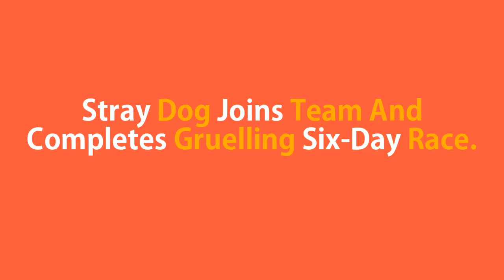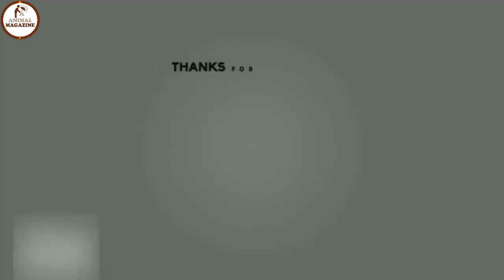Stray Dog Joins Team And Completes Gruelling Six-Day Race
Adventure racing is a brutally tough endeavor, pushing athletes to the limits of endurance and mental dexterity, day after day, with little or no rest. And among the hardest are the world championships, held this year in Ecuador. This is a story of a stray dog who voluntarily joined one team.
The first rule of adventure racing is that anything is possible. The story of Arthur the dog is a perfect example.
It all started when the Swedish Peak Performance Team captain Mikael Lindnord nonchalantly shared a meatball with a scruffy stray dog while preparing to embark on a 40 km jungle trek during the final stages of the Adventure Racing World Championship in Ecuador.

A few kilometers into the trek, the team realized the dog was following them. It was an extremely strenuous hike through knee-high mud, but Arthur stuck with the team no matter what.
There were several times that they had to pull him out of the mud and as Mikael explains, “At one stage we had to take a break and the dog was totally wrecked. We opened two cans of food and let him eat, because he could find no food at all in the jungle.”
When they arrived at the next transition point teammate Simon Niemi was severely dehydrated and needed to receive medical attention. Arthur loyally stood guard and waited for the team to recover.
As the team prepared to embark on the final section of the race — a 59 km coastal kayak — race organizers warned against taking Arthur as it would be difficult and dangerous. The team respected this and started off, leaving Arthur on shore.
He refused to be left, though, and he started swimming after the team.
This was too heartbreaking to witness so Mikael quickly helped Arthur into the kayak, to the cheers and applause from the bystanders on shore.
Mikael explains that having Arthur along was fun, but not exactly easy. “He was kind of in the way during the whole paddle and we had to find different paddling techniques to not kick him off board. A few times he jumped into the water and took a swim, and then he crawled back up again and was freezing so he got to wear our jackets.”
“One time we got quite close to land and he jumped off and swam to the shore, and we thought that was the last we were gonna see from him. But he ran on the road for a bit and then he swam back to us.”
After racing for 6 days Team Peak Performance crossed the finish line with 5 members instead of 4 as the 12th top team in the world.
Mikael is now working with local authorities and pet experts in Sweden to bring Arthur home with them and have received great support from the public through a Paypal donation site and from their sponsors.
“Super excited about a phone call just minutes ago, Peak Performance steps in and does whatever it takes to get Arthur home,” the team posted on Facebook. “We will never give up!”
Arthur is going home to Sweden.
Sweden’s Team Peak Performance posted several photos by photographer Krister Göransson showing the dog surrounded by cameras and fans at the airport and being loaded on the plane to Sweden, where he will live with the teammates he so wisely chose on the expedition course after being offered a meatball by team captain Mikael Lindnord.
We are happy to see the dog accepted into Sweden after being examined by a vet and vaccinated in Ecuador. The outpouring of love and support shown on the team’s Facebook page is inspiring.

This Channel Is Only Animals Lovers and We Want to Make a Community of Animal Lovers.